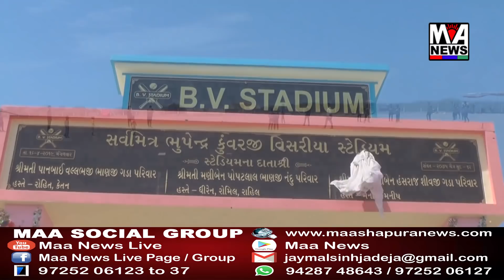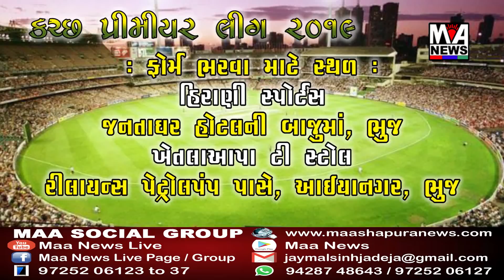માંડવી તાલુકાનાં બાડા ગામે ક્રિક્રેટ ગ્રાઉડ નું ઉદઘાટન કરવામાં આવ્યું..